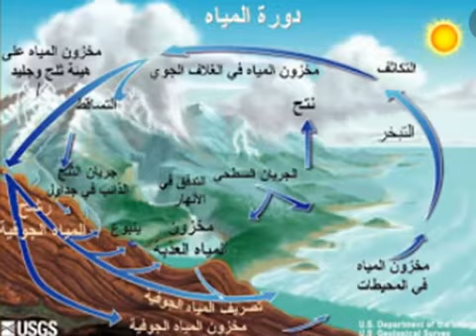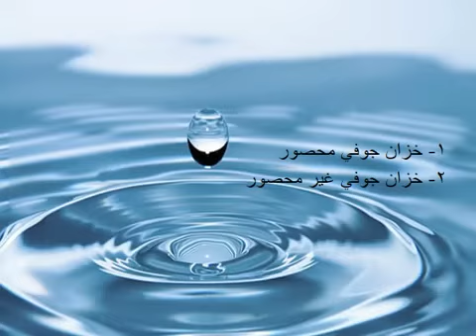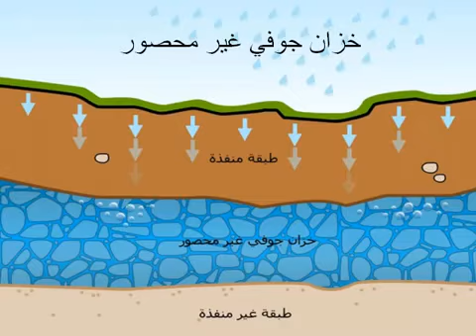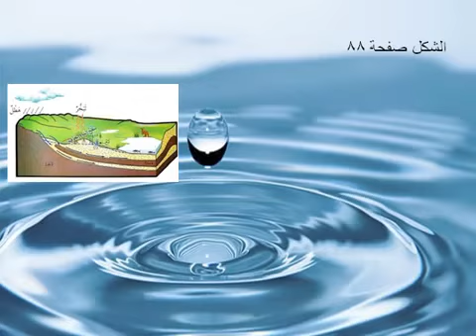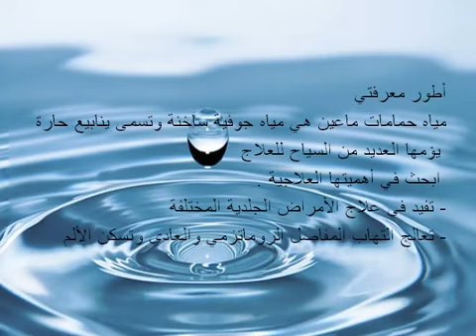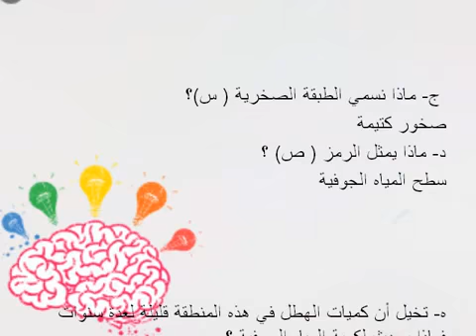ثانوية البنات - علوم - سادس- مصادر المياه غير الاعتيادية ٢